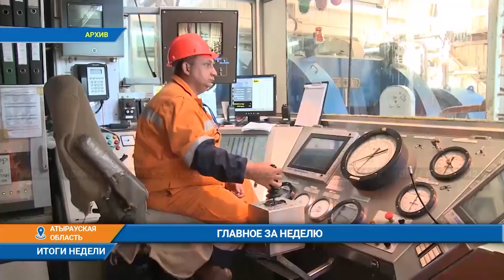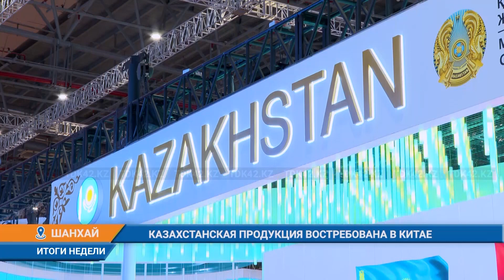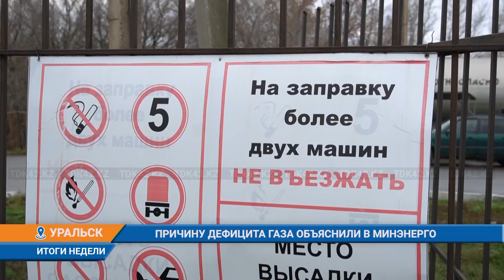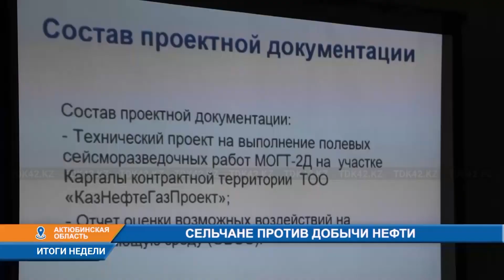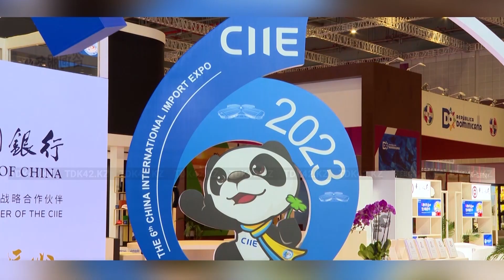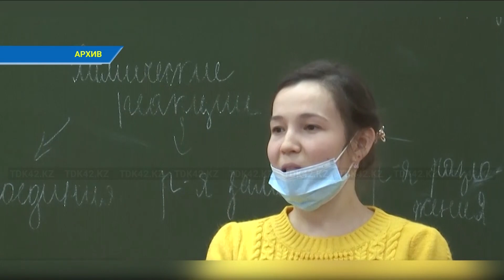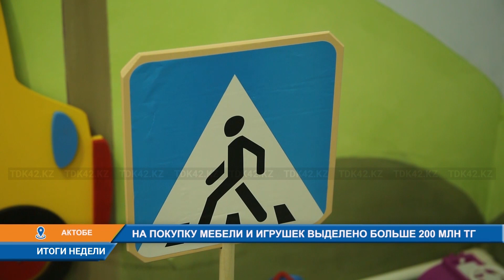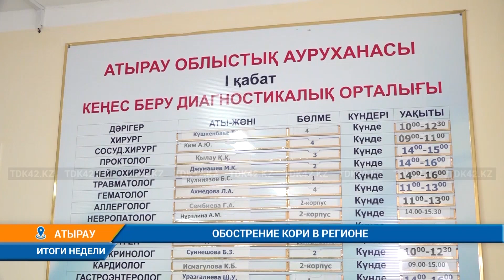Итоги недели (12.11.2023)